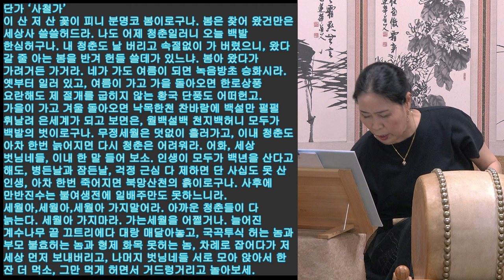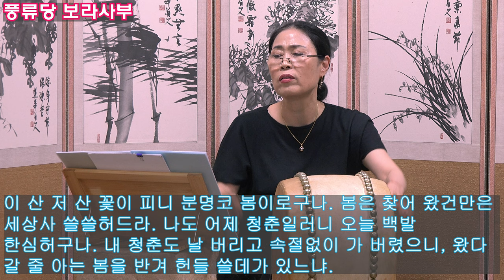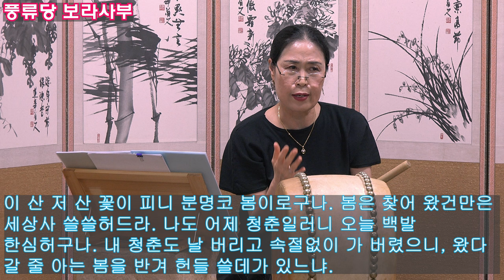사철가 배우기 풍류당 보라사부 2022 판소리 남도민요 육자배기 흥타령 가무악 구음 발림춤 가야금병창 산조 북장단 배우기_황국단풍_Korean Seasonal Songs_Danga